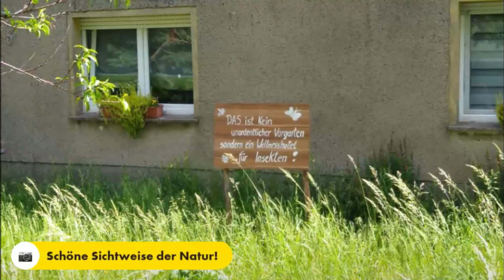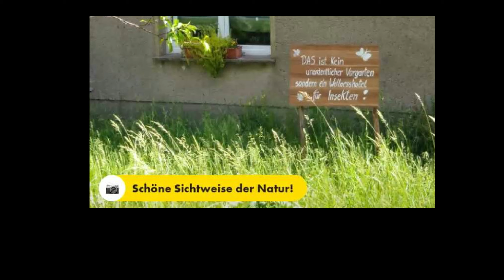Tour Brandenburg, Tag 11, Raben - Götz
Die Tour Brandenburg ist ein etwa 1.100 Km langer Rundkurs durch das Bundesland Brandenburg. In der Regel geht es entlang der Aussengrenze des Bundeslandes. Es wird auf vorhandene Routen zurück gegriffen, diese dann sinnvoll kombiniert.

Mein Tag 11 geht von Raben an der Burg Rabenstein kurz vor Bad Belzig bis zum Bahnhof Götz kurz vor der Stadt Brandenburg an der Havel.

Hier mein Text aus Komoot:
In Raben im Heuhotel und Campingplatz hat etwas von wild Campen light.
Eine lebendige (!!!)End- Siebzigerin kümmert sich um alle Belange, erzählt auch gerne aus ihrem reichhaltigen Repertoire an Geschichten des Wildcamping.
Ein muß ist eigentlich der Besuch der Burg Rabenstein keine 3 km vom Platz entfernt. Wir haben uns festgequatscht, wählen also den direkten Weg zur Tour.
Weltrekord! Nach 300 Meter Kaffee und Eis im Informationszentrum Hoher Fläming.

Danach geht es die finalen Wellen des hohen Flämings zu überwinden. Kurz vor Bad Belzig Ende des hohen Flämings. Wir fahren tendenziell bis zu unserem Endpunkt bergab. Na klar, es geht auch zwischenzeitlich wieder etwas hoch, insbesondere vor dem letzten Ort der Strecke Schenkenberg.

Der Abschnitt ist geprägt durch viele straßenbegleitende Wege bzw. Teilstücke auf der Straße. Auch ein höherer Anteil an gepflasterten Wegen, Gift für meinen empfindlichen Po.

Für mich hat die Regeneration vom Vortag nicht ausgereicht. Den finalen Anstieg nach Schenkenberg - eine Steigung von in der Regel um die 2 % - mußte ich überwiegend schieben.

Meine Kraft war aufgebraucht.

Deshalb verzichteten wir auf die letzten 17 km nach Brandenburg an der Havel. Diese werden dann zusammen mit der Strecke nach Rathenow Bestandteil des Tag 12 der Tour Brandenburg!
Kette rechts!
Ronald

P.S.: Steigungen, keine Ahnung wie viel es waren , ich gehe von 200 Höhenmeter aus, also maximal 250, nicht die 440 von Komoot angezeigten!